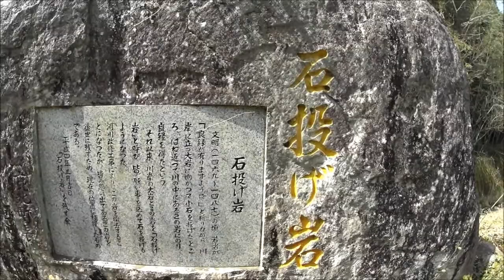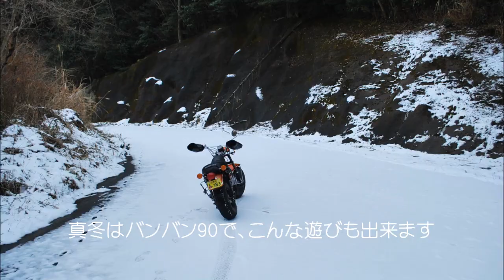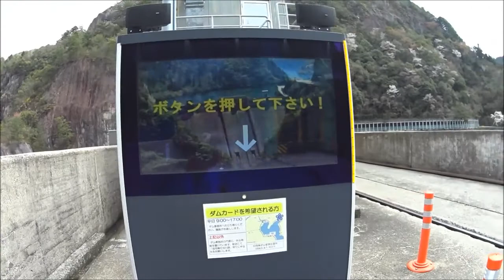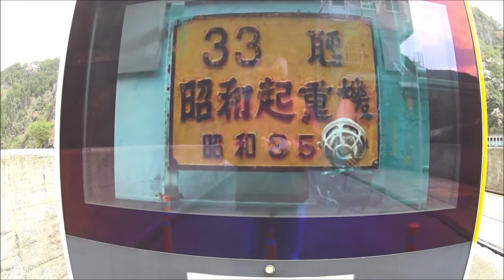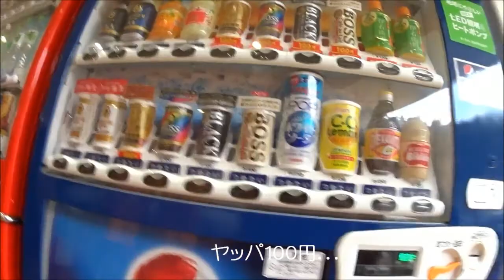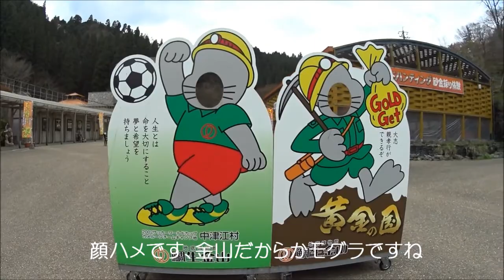CBナナハンで行く 日向神ダムの桜並木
説明
今年の桜も、もうこれで見納めかもと。桜の時期では初めての、日向神ダムに行ってきました。最高の桜並木でした。帰りに、竜門ダム下の滝や、山奥の神社に隊道までこなし。半分に分割となりました。続編ありですです。